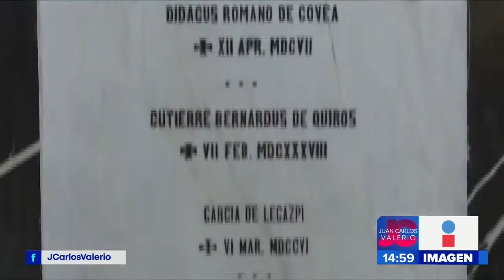Misas fieles difuntos || Noticias con Juan Carlos Valerio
Hoy comienzan los festejos para los fieles difuntos y la Catedral de Puebla abrirá las puertas de algunos de los sitios más importantes de este lugar.